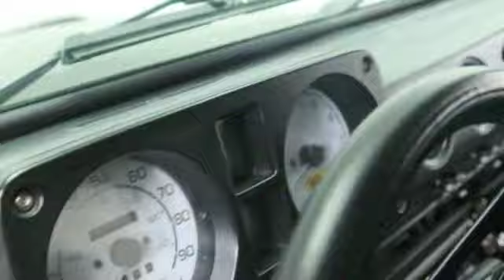1987 Suzuki Samurai for sale!